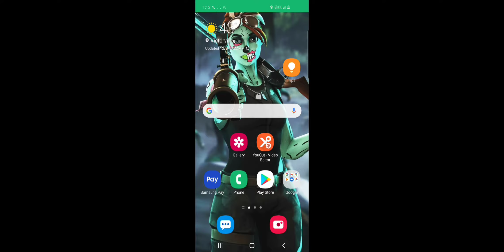playing with truly kai